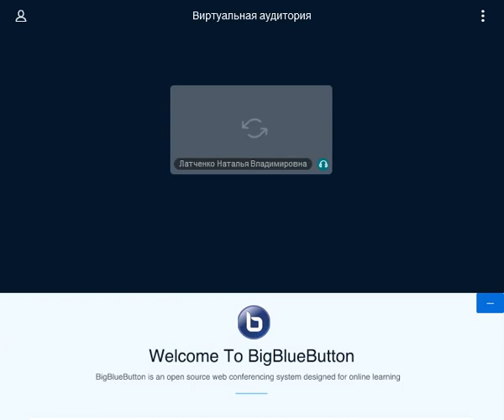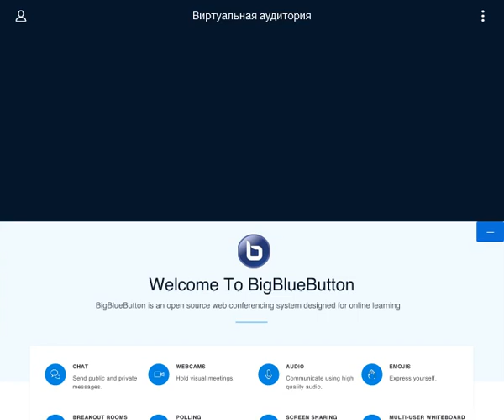Prevention of coronavirus infection in an educational organization (Part two)